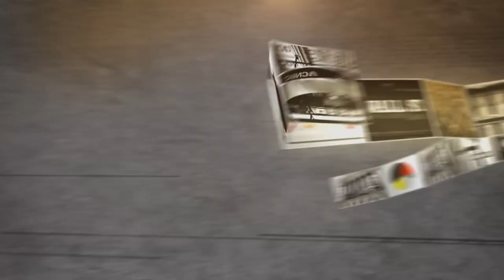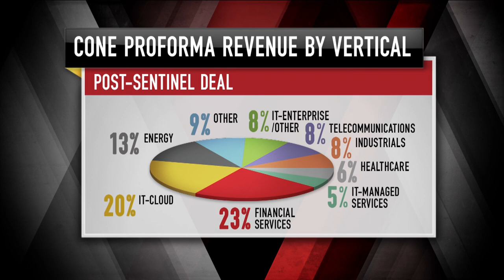CyrusOne CEO: A Decade of Growth | Mad Money | CNBC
Expectations of rising rates have toppled many dividend-focused REITs, but data-focused play Cyrus One has bucked the trend. Can it continue? Jim Cramer sat down with CEO Gary Wojtaszek to find out.